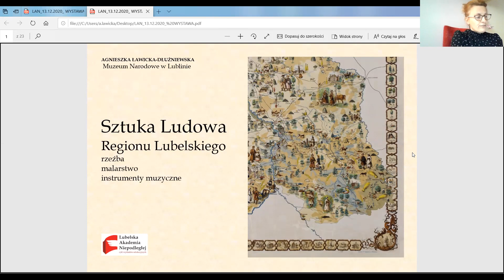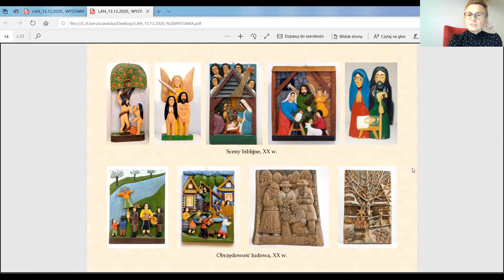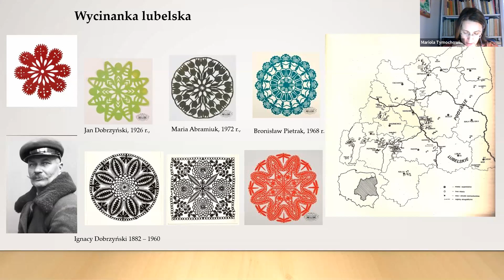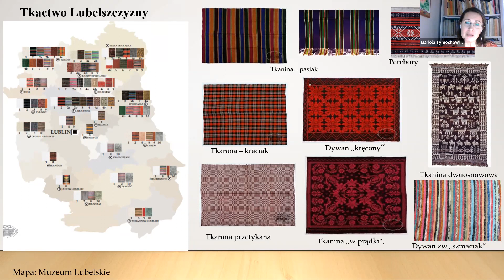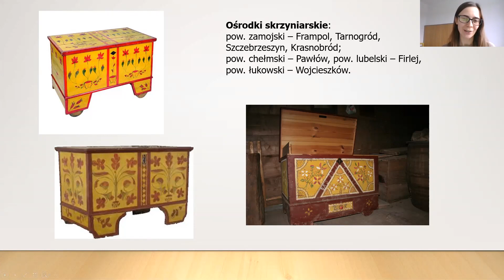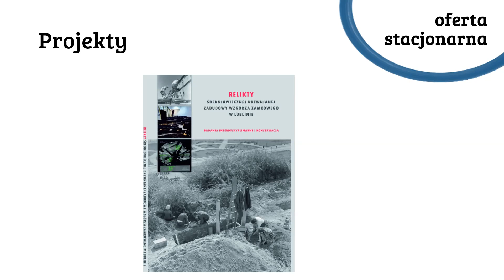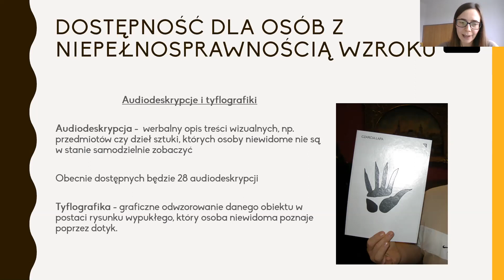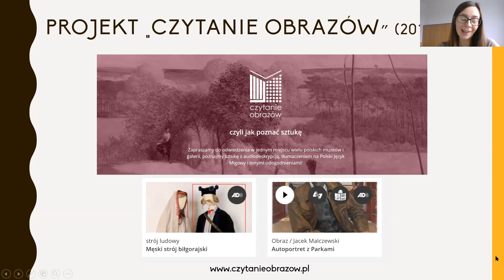Budując Niepodległą! Muzeum od nowa - Wystawa etnograficzna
Prezentacja stałej ekspozycji etnograficznej "Sztuka Ludowa Regionu Lubelskiego", która odbyła się w ramach cyklu wykładów edukacyjnych "Budując Niepodległą! Muzeum od nowa".